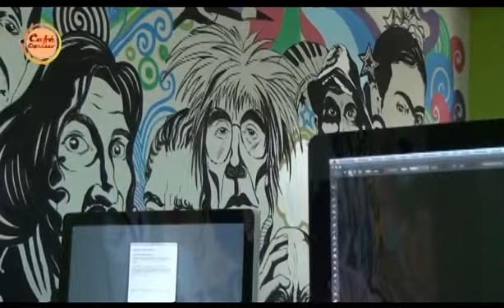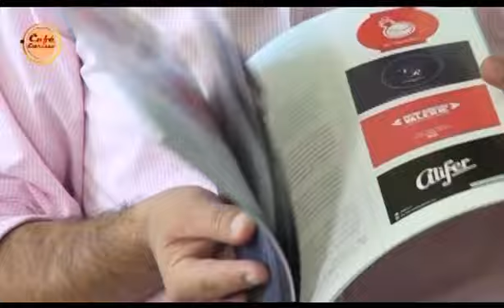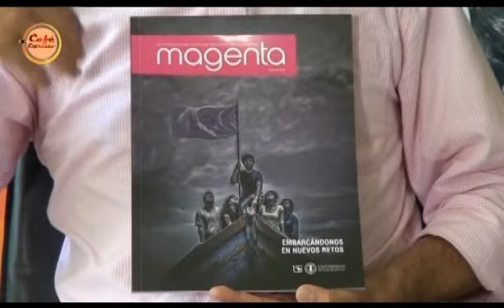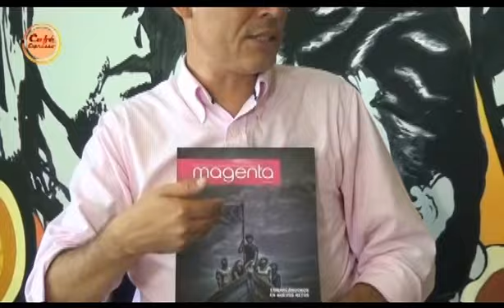PROGRAMA CAFÉ EXPRESO